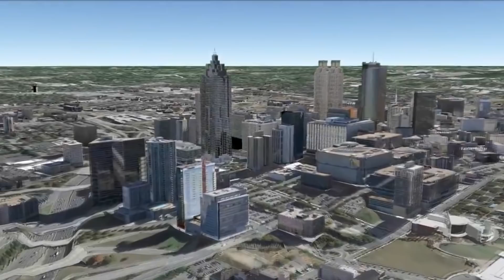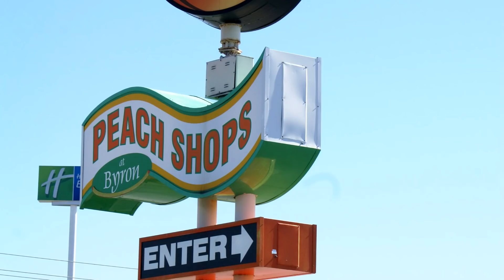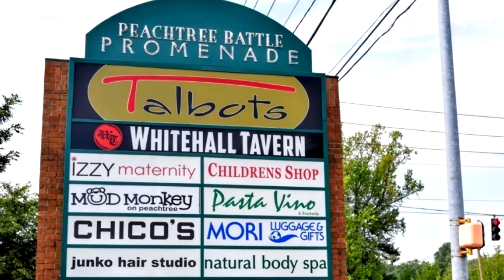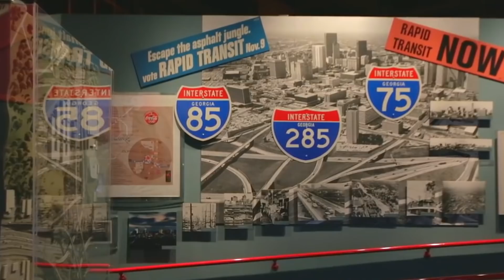Top 10 reasons NOT to move to Atlanta, Georgia. #2 is enough for me.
This is my top 10 list of reasons not to move to Atlanta, Georgia. Atlanta is a great state that I love to visit, it also has some not such great places and things.

Thanks for stopping by The channel, my name is Briggs and I make lists. Not just lists of random stuff, I make them about places in the United States (Canada soon as well). I will show you where to live and where not to live. I will tell you where to stay away from and where it is relatively safe to visit.

Thanks for stopping by my channel. I post at least once a week. I like to get 2 a week sometimes that doesn't happen. I do lists about locations. I do both pro and con versions of each location. Enjoy

1K places to see before you die

Do you want to make videos like I do on this channel? This is all you need:

DJI Iphone Gimbal
Sound Cage
Editing Software
Shuttle Controller
Pop filter